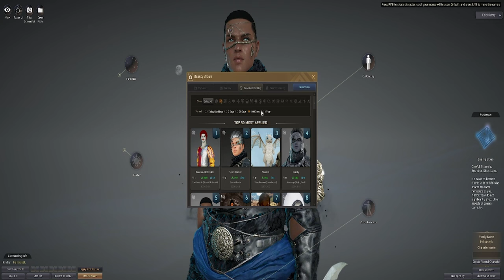Every class feels UNIQUE and AWESOME!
I didn't realize the UI was so tiny and blurry in this footage, apologies!